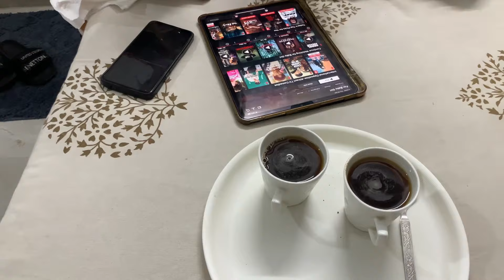I lost 4kg in just 2 weeks | Healthy Homemade Cabbage momo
Today, I'm excited to share my dieting journey with you. It's been three weeks since I started, and I've made incredible progress. Initially, I weighed 63.80 kilograms, and in less than three weeks, I've lost 4 kilograms. Right now I’m 59.10.
Now, I'm eager to share my meal plan, revealing what and when I eat, focusing on healthy choices like gluten-free and low-carb options. In this video, I'll also demonstrate how to prepare healthy momos." So you guys can